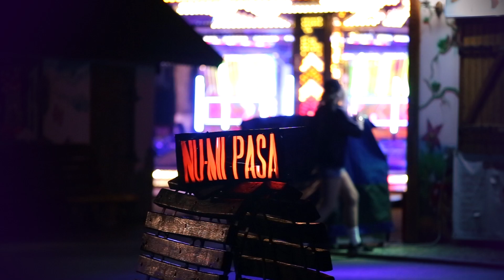ENERGIA - C8H11NO2 (Video)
ENERGIA - C8H11NO2 (Dopamine / Dopamina) - Official Video
Info, links & lyrics ↓

Instrumental: Mantra
Recorded @ Cutover Studio

LYRICS:

(verse #1)
chillin' with tumblr and smoking and lights
i still keep on winning when losing these nights

dopamine, i don't care, let 'em stare
"look what she wears", "how does she dare?"
so i put on more gold, middle fingers in the air

dopamină, nu-mi pasă, nu ies din casă
n-ai nicio șansă să mă scoți din transă
că vibe-u-i prea bun, iar eu prea atrasă

(bridge)
i get it from waking up watching the sun
from keeping on working when everyone's done
mă-nvelesc în lumini, nu țin cont de timp
iubirea de viață mă ține zâmbind

(chorus)
dopamine, i don't care, i don't care
dă-mi dopamină, nu-mi pasă, nu-mi pasă
gimme dopamine, i don't care, i don't care

dopamine, i don't care
dopamină, nu-mi pasă
dopamină, nu-mi pasă, nu-mi pasă, no

(verse #2)
all i do, i adore
start dancing in the middle of the store
i don't care if they be looking, i want more

pun căștile, n-aud nimic
în afară de beat și e bine
iubesc haosul în care m-am adâncit
nici nu vreau nici nu mă pot abține

dopamine, this shit keeps me going
commit to learning and keep on growing
less talking, more showing
future brighter than gold and it's glowing

dopamină, sunt prea inspirată
că noaptea-i așa colorată
sunt prea motivată
vreau muncă și vreau și răsplată

(bridge x1)

(chorus x3)

2017 | ENERGIA - C8H11NO2 - Dopamine - Dopamina